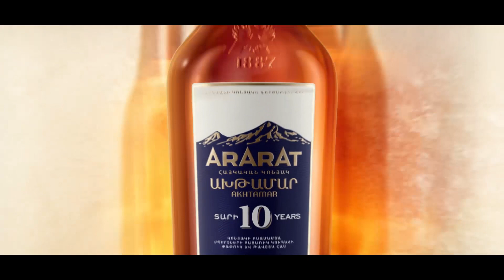Կա, սուտ, ավելի մեծ սուտ ու Նիկոլ Փաշինյան. Ռուբեն Մելքոնյան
Այս իշխանություններն ու իր պարագլուխը, ինչպես ասում է առաջին նախագահ Լևոն Տեր-Պետրոսյանը, «պատուհաս է» Հայաստանի համար։ Այս մասին 24TV-ի «Հարցազրույց» հաղորդման ժամանակ ասել է ԵՊՀ Արևելագիտության ֆակուլտետի դեկան, «Հայաստան» դաշինքի ներկայացուցիչ Ռուբեն Մելքոնյանը։